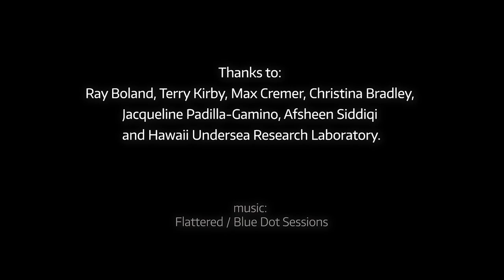Surprising discoveries in coral reefs found in low-light waters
There’s an area of the ocean known as the mesophotic zone that is still largely unexplored — where waters are about 100 to at least 500 feet deep, and little to no light breaks through. Little is known about the coral reefs at that depth because it’s just beyond where conventional divers can go.

Jacqueline Padilla-Gamiño, an assistant professor in the UW School of Aquatic and Fishery Sciences, spent up to eight hours at a time in the cramped quarters of a submersible watercraft, studying the largest known coral reef in the mesophotic zone, located in the Hawaiian Archipelago. With a robotic arm, her research team collected specimens of coral, and captured video footage and photos of underwater life that has rarely been seen by humans.